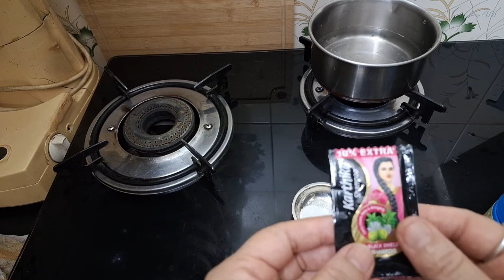ಬರೇ 3 ವಸ್ತುಗಳಿಂದ ಬೆಳ್ಳಿ ಪಳ ಪಳ ಹೊಳೆಯುತ್ತಾ ❓